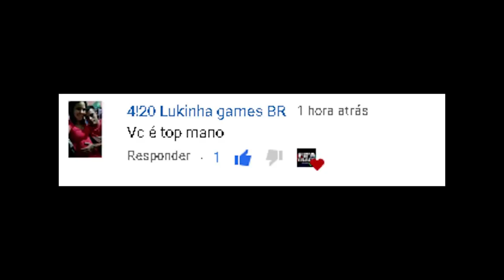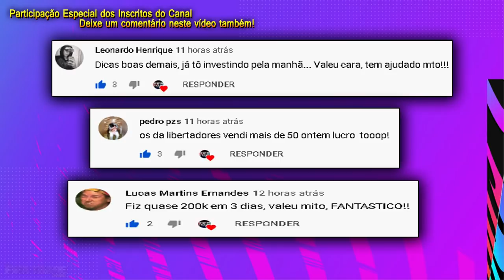FIFA 21 - FAÇA 100K EM 45 MINUTOS - DICA DE TRADE FÁCIL | FIFA TRADE CHANNEL